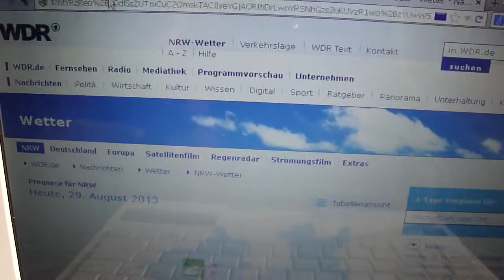29.8.2013 war on weather